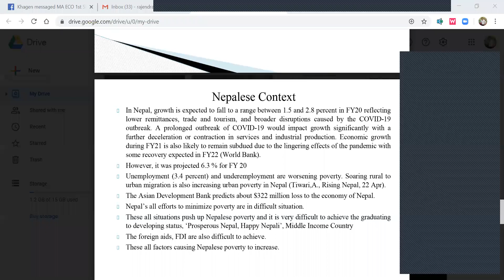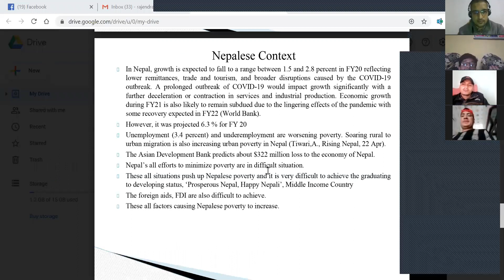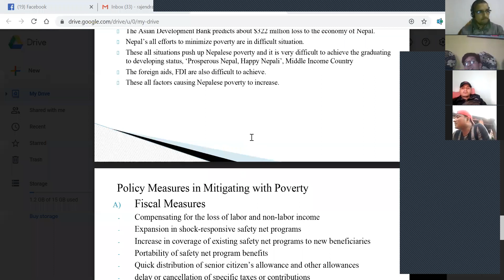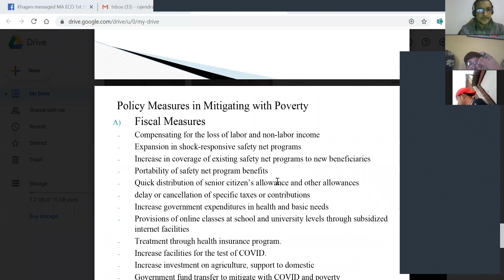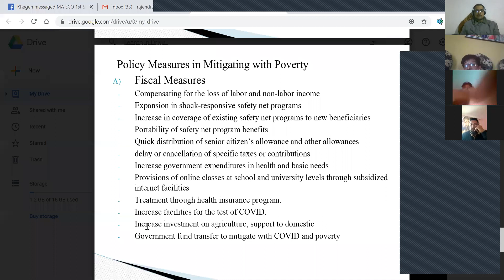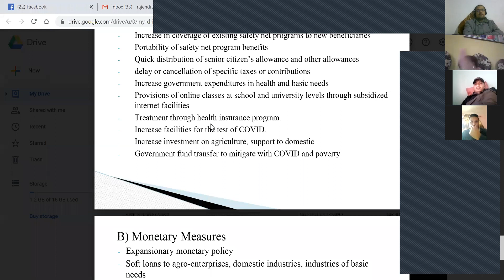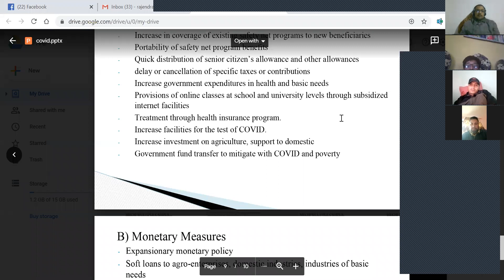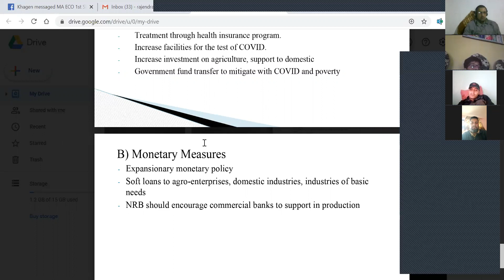कोभिड १९ ले विश्व गरिबीमा पारेको असर र नेपालः डा. राजेन्द्र अधिकारी(भाग २)